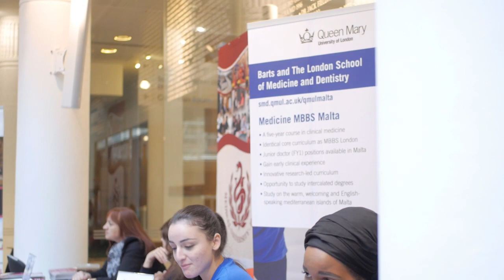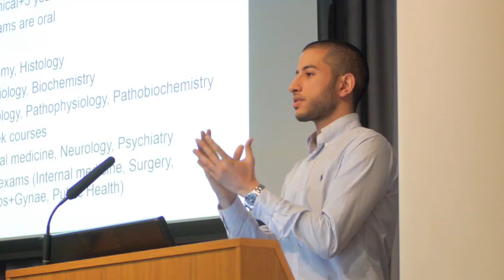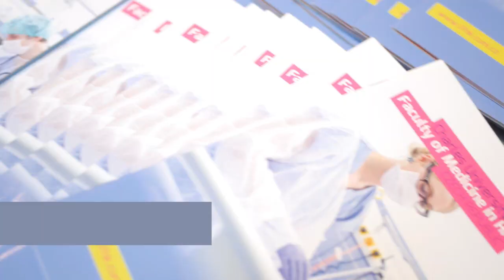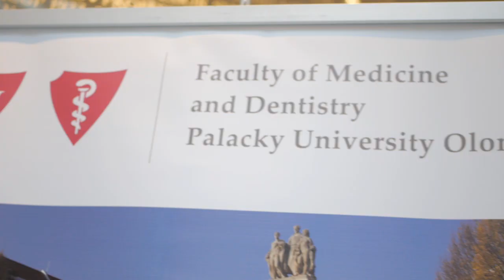MD-Expo 2017: Medical Doorway Open Day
MD-Expo 2017 was held at Manchester Conference Centre and at The Royal Society of Medicine in London. Universities from across Europe visited the UK to meet aspiring doctors, dentist and vets. For more information and free of charge support